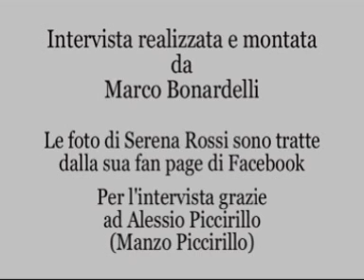Luci della ribalta - Intervista a Serena Rossi, nuovamente Anna in "C'era una volta"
Marco Bonardelli intervista Serena Rossi, vincitrice uscente di "Tale e quale" tra i volti più noti e amati dello spettacolo degli ultimi anni, attualmente impegnata nel doppiaggio di Anna di "Frozen" nella serie "C'era una volta - Once upon a time". Nel corso dell'intervista anche un ricordo di Pino Daniele.

"Luci della ribalta" è presente anche su Facebook e Twitter (@luciribalta).

Segui Marco Bonardelli e "Luci della ribalta" anche a "2 ore con Luxor", ogni due settimane, il venerdì dalle 14 alle 16 su Deliradio

Potete riascoltare questa intervista anche nella puntata di "2 ore con Luxor" del 12 dicembre 2014: